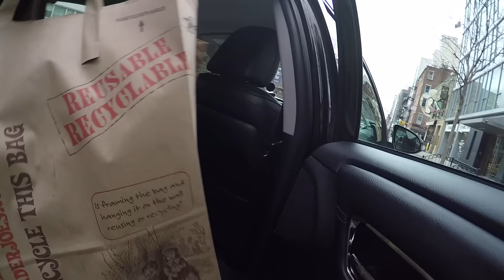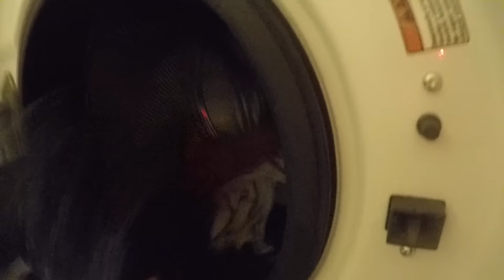New York Skate Coach – DITL 29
***LINK BELOW TO MY SPOTIFY PLAYLIST IF YOU LIKE MY MUSIC***
Today I learned 2 new tricks at LES Skatepark, cooked some amazing food, and taught my roommate some tricks for skateboarding in New York City.